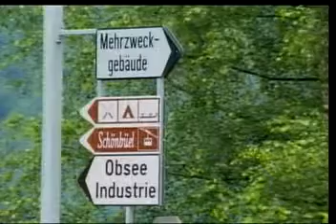103 01 22阿鴻無所不談。高鐵炸彈案宣判:律師胡宗賢判22年。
本台製作人：華御中醫診所院長：李明哲中醫師。「阿鴻無所不談」節目主持人：李老師阿鴻主講。今日題目：高鐵炸彈案宣判:律師胡宗賢判22年。